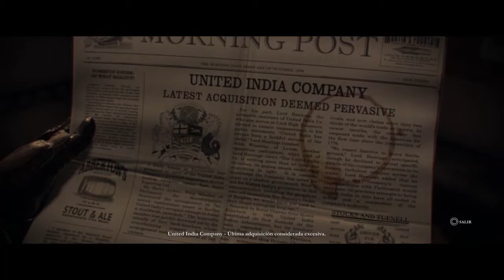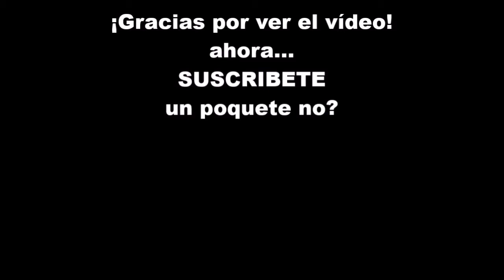Parte 6: El buque insignia - The Order: 1886 | GAMEPLAY Español | Let's Play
PINCHA EN MOSTRAR MÁS PARA VER TODA LA DESCRIPCIÓN!

Es un barco? un avión? casiiiiiii

Intro hecha por byTurrenciO, ¡pero qué arte tiene!